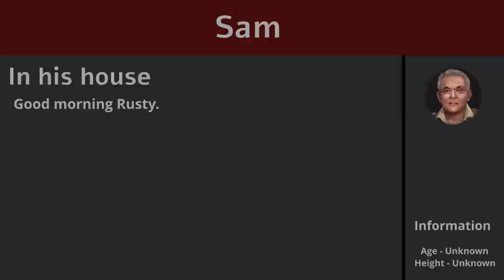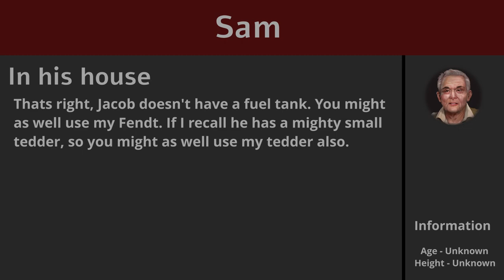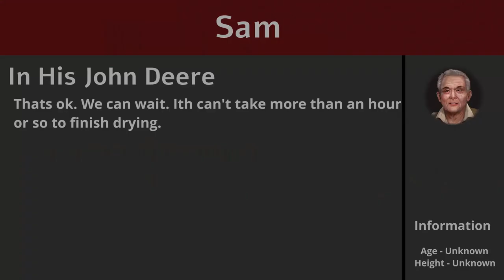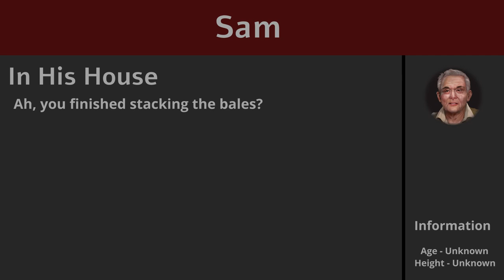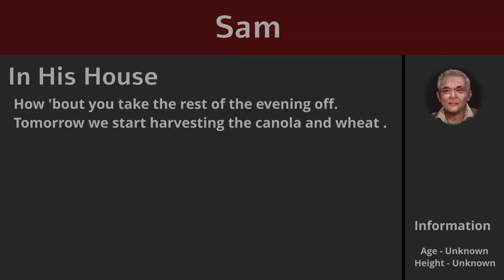Making Hay || Vlog #2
Today Sam had me making hay for Jacob.